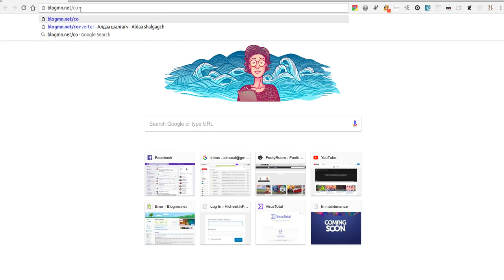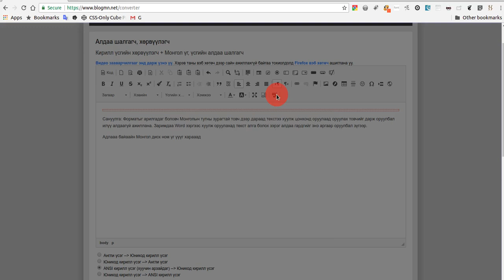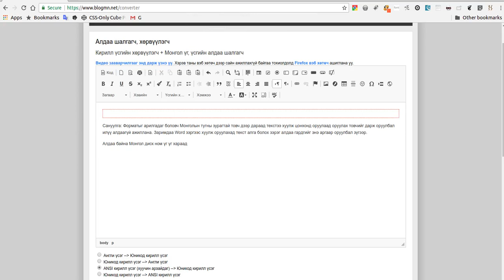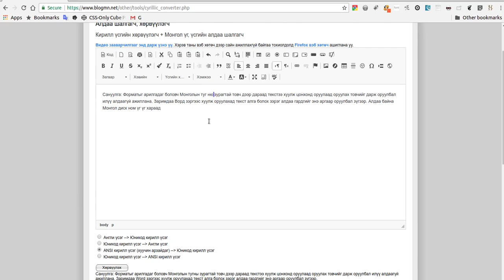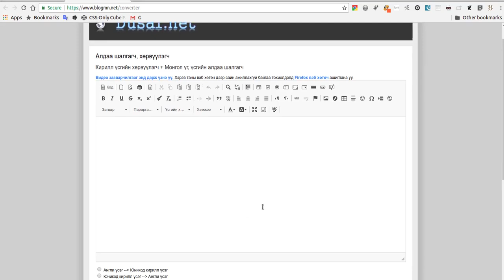Blogmn.net/converter онлайн Монгол үг үсгийн алдаа шалгагч, хөрвүүлэгч